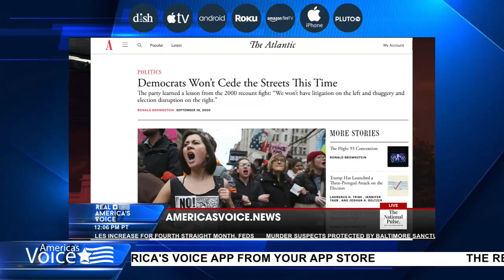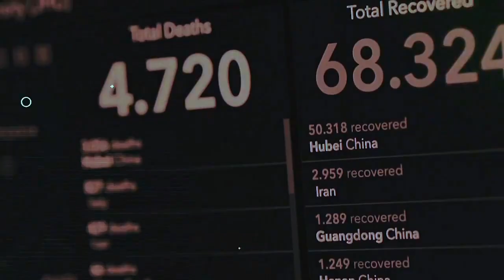Raheem Kassam discusses the Atlantic magazine, Transition Integrity Project, ActBlue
The National Pulse, September 16th.